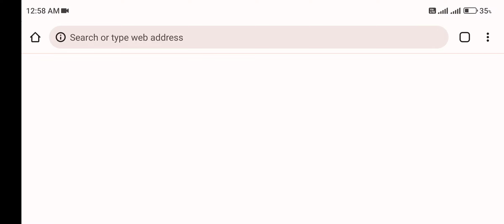Bowmasters - Gameplay Walkthrough Part 1 - Robin (ios,Android)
📱APP DESCRIPTION

Bowmasters - Free

Join the amazing archery arcade

• 60+ INSANE CHARACTERS from all dimensions absolutely for free!
• 60+ DIFFERENT WEAPONS for total mayhem, awesome fatalities with rag-doll physics!